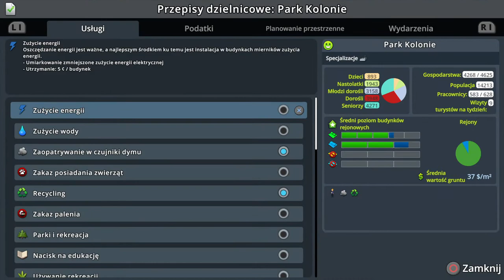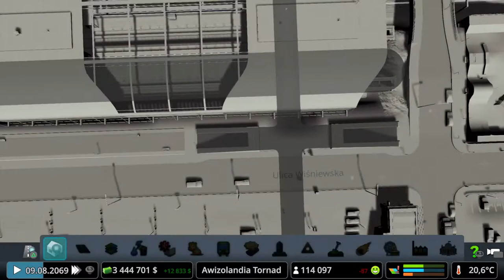#29 Hotele na Skarpie, Mordor Mieszkań🌆 czy Początek Rolnictwa!🚜 - Kraina TORNAD [9]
Zapraszam na kolejny odcinek w którym zajmiemy się budową wielu nowych rzeczy w naszym mieście i nie tylko...